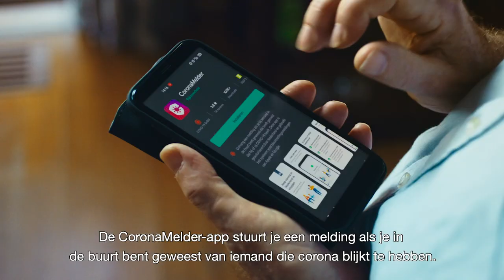CoronaMelder: TV-spot ‘Voor wie download jij ‘m?'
CoronaMelder is de officiële corona-app van Nederland. De CoronaMelder-app stuurt je een melding als je in de buurt bent geweest van iemand die achteraf corona blijkt te hebben. Zo weet je eerder of je mogelijk bent besmet, en voorkom je dat je onbewust een ander besmet. Zo helpt CoronaMelder de verspreiding van het coronavirus te stoppen.

(st)